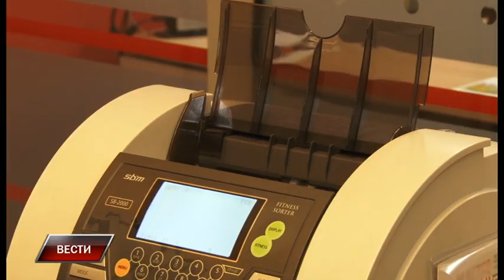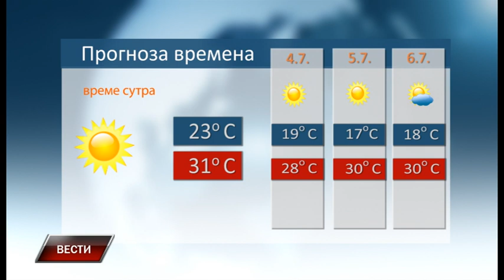Vesti 2 7 2019